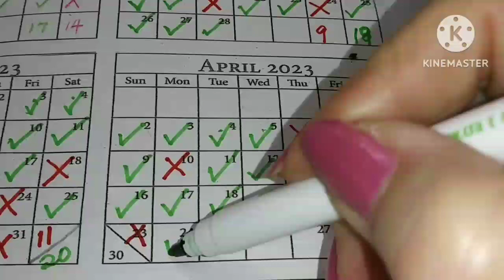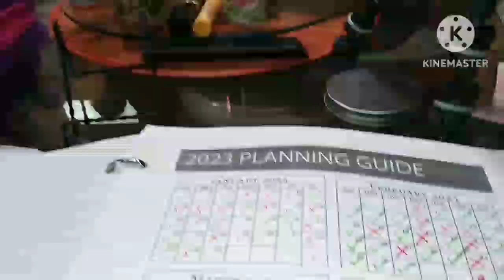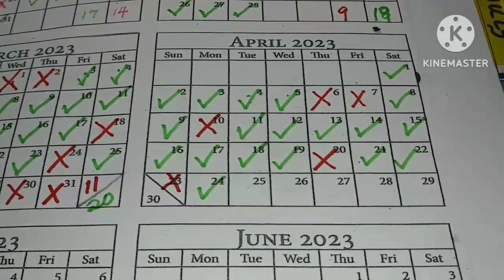HOW I GARDEN ON THE CHEAP❤REUSING EVERYTHING I CAN TO SAVE MONEY❤A FRUGAL MEAL WITH ON HAND FOOD